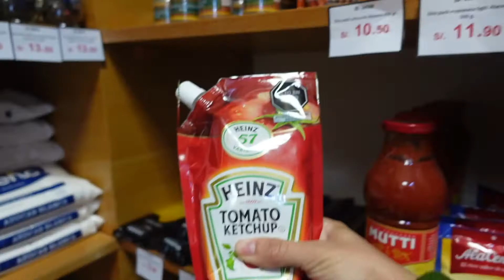I forced a GREAT day to happen.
I just needed a break from life. If life wasn't giving me any GREAT  days well I had to create one.